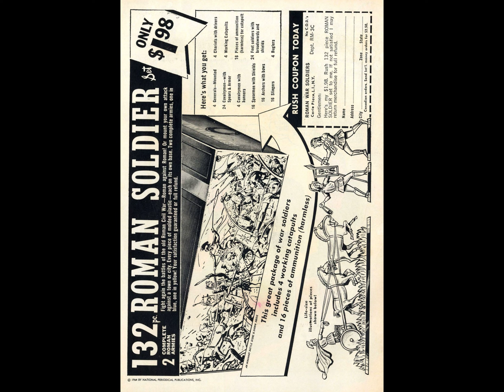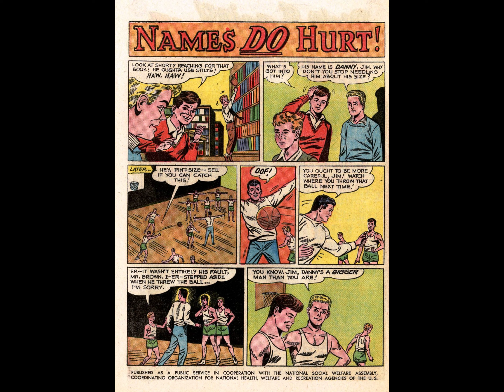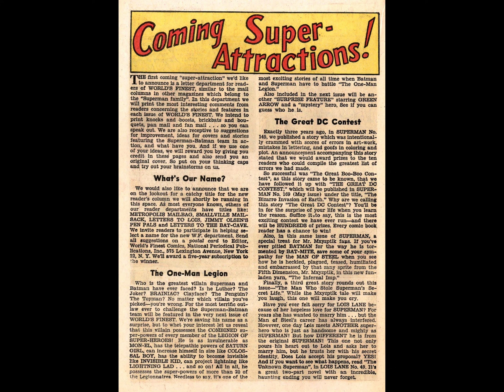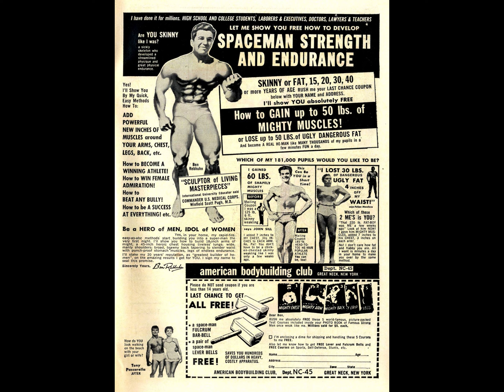World's Finest Comics v1941 #141